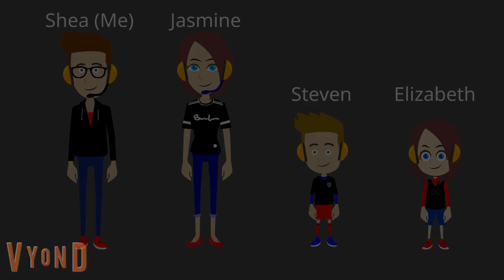Our Brand New Looks For The Rest Of 2018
Voice Casts:
My Voice: David
Jasmine's Voice: Still Juile
Steven's Voice: Still David
Elizabeth's Voice: Karen
Phillip: Voice: Still Joey
Karen's Voice: Salli